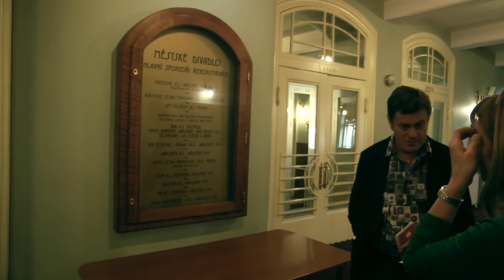Muj salek caje Zur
Hostem, kterého Vám představí Můj šálek čaje Lucie Fürstové tentokrát, je ředitel městského divadla v Jablonci nad Nisou Pavel Žur. Ten je zároveň i dlouholetým sbormistrem dětského pěveckého sboru Vrabčáci.